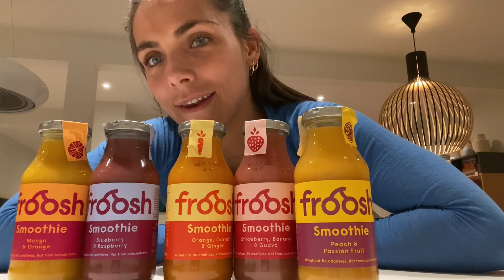Vi gir hverandre ny stil! (og Morten er sinnsykt irriterende)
Joho! Denne videoen inneholder annonse for Froosh, som har gjort det enklere for deg å finne din favorittsmak med sin helt nye look! Jeg har blitt inspirert, og tenker det er på tide at Morten og jeg også fornyer oss. Jeg styler Morten, og Morten styler meg. Hvem synes du gjorde den beste jobben?🤷‍♀️

Froosh får du kjøpt i alle dagligvarer utenom Rema 1000. Ut og finn din favoritt!

👇🏼 Legg gjerne igjen en kommentar og fortell meg hva du synes om videoen og hva du vil se mer av på kanalen!